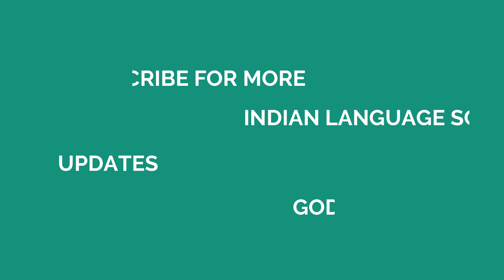സങ്കീർത്തനങ്ങൾ 6 | PSALMS 6 IN MALAYALAM | MALAYALAM BIBLE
Heaven and Earth will pass away but my Word will never pass away says the Lord.
Matthew 24:35.

So let us get back to His Word and build our lives on the promises of God and allow God to direct us each day as we hear His voice through His Word.